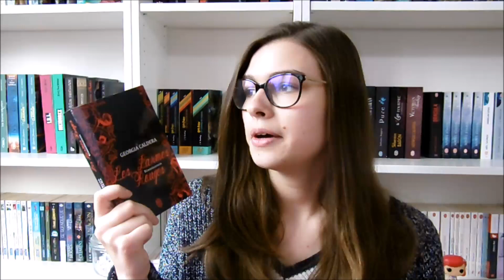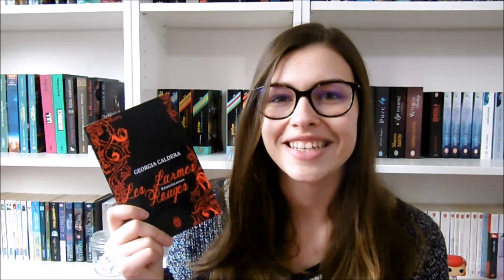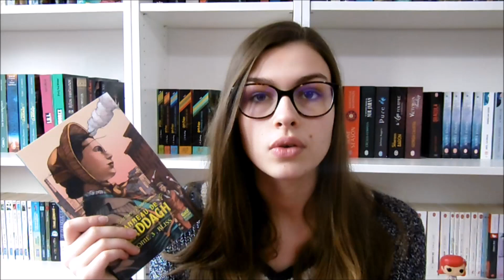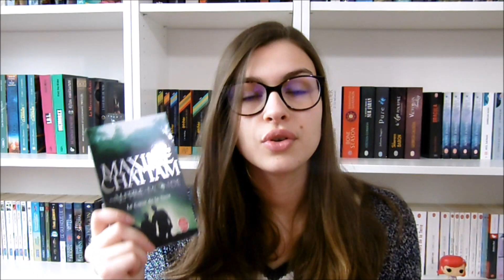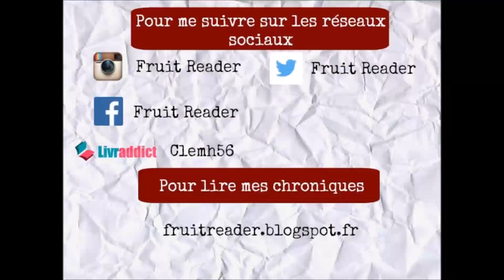Update Lecture Février 2017 #1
Salut les Readers ! On se retrouve aujourd'hui pour un nouvel Update Lecture ! Ça faisait quand même 1 mois que je ne vous avez pas proposé un update lecture et aujourd'hui, c'est chose faite ! ;) J'espère que la vidéo vous plaira ! Bon visionnage !

Livres cités :

- Les Larmes Rouges - T1.1 - Réminiscences - Georgia Caldera
- L'Anneau de Claddagh - T3 - Bliss - Béatrice Nicodème
- Harry Potter et le prince de sang-mêlé - T6 - J.K Rowling
- Autre-Monde - T3 - Le coeur de la terre - Maxime Chattam

Pour lire mes chroniques :
fruitreader.blogspot.fr